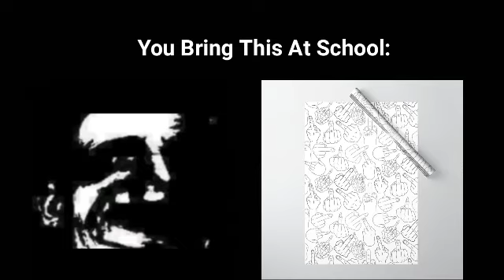Mr Incredible Becoming Uncanny (You Bring This At School)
Hello Guys! I Made Mr Incredible becoming uncanny! This is from school! which of these Pictures do you Bring to school? if you bring a school bag, That will be good!